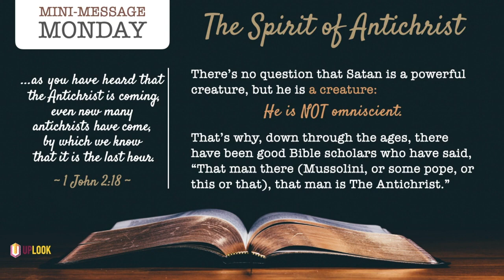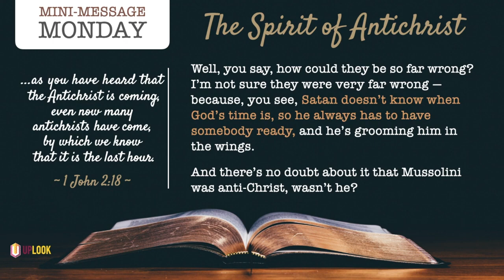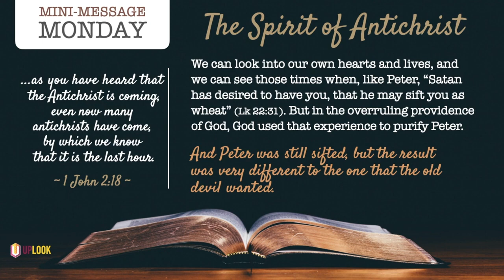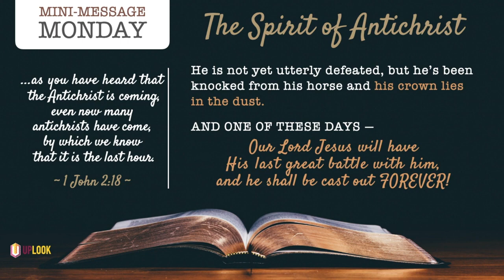Mini-Message Monday: The Spirit of Antichrist (3.5 mins)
Mini-Message Monday: The Spirit of Antichrist (3.5 mins) — The devil is the master of disguise. As the lion, he roars and devours the unsuspecting. As the serpent, he subtly suggests alternatives to believing God. As an angel of light, he looks like a messenger from God and tricks the unwary. As the great red dragon, he marshalls his forces to destroy the Man Child and the nation through whom He came. But in the person of the Antichrist he will play his last card in a last-ditch effort to deceive the nations. He seems to be winning—until the real Christ appears!